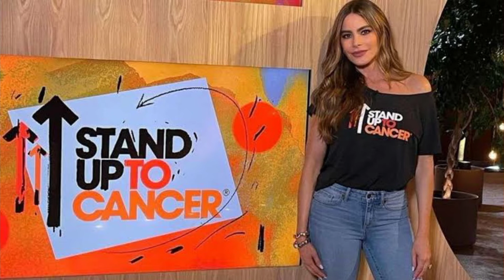Sophia Vergara cancer survivor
This features Sophia Vergara cancer survivor and this video shares it all. Learn important facts about Sophia Vergara cancer survivor
sofia vergara
modern family
sofía vergara
Sophia vergara cancer
sofia vergara interview
sofia vergara husband
sofia vergara ellen
joe manganiello
sofia vergara joe manganiello
funny video
ellen degeneres
sofia vergara modern family
the ellen degeneres show